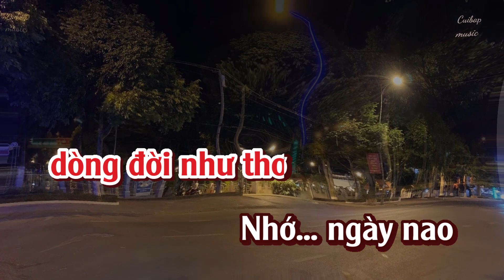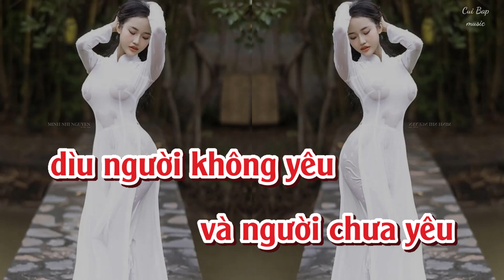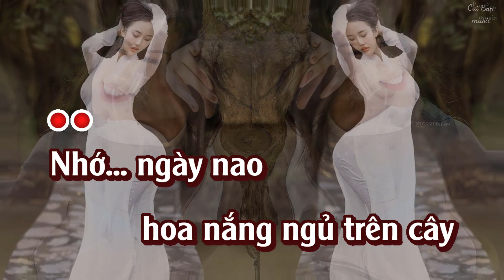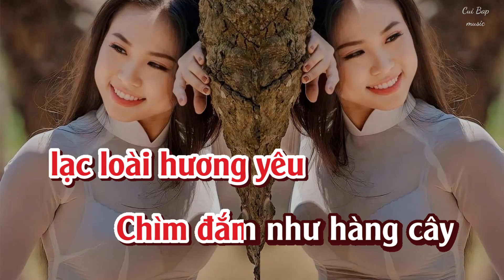Phố đêm | Karaoke tone nữ | Cui bap music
Karaoke nhạc xưa trước 1975